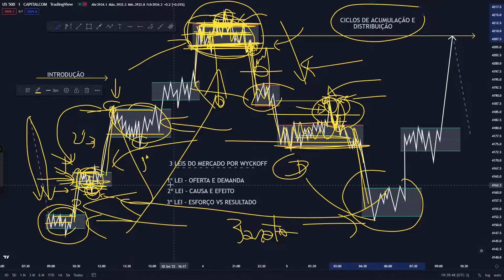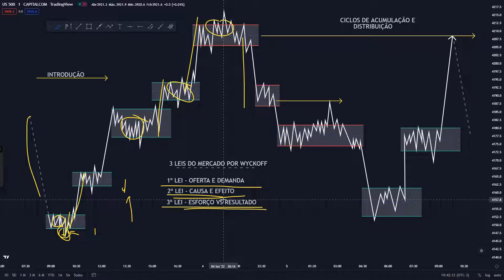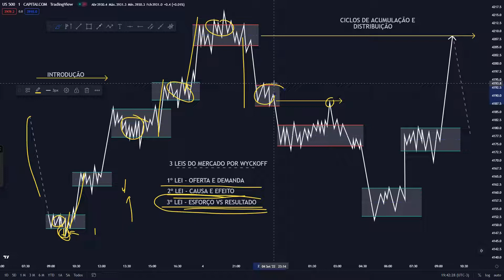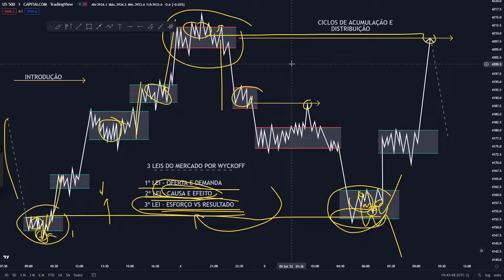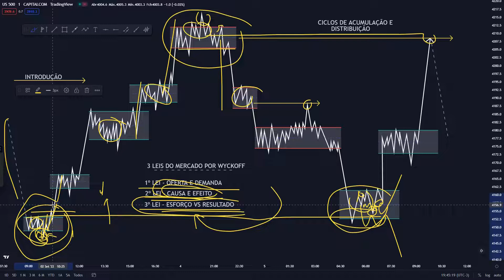CURSO WYCKOFF EP1 - Entenda de VEZ os ciclos GRÁFICOS DE MERCADO observados por RICHARD WYCKOFF!!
Quer aprender mais com esse conteúdo, adquira nossa mentoria gravada por apenas 227,00 ou 12x22,70.

Uma mentoria focada em opera qualquer ativo, desde indices futuros, criptomoedas, commodities e mais, você irá aprender desde o básico ao avançado mesmo que seja um iniciante pleno, adquira já o seu acesso.

Ao todo são 52 aulas gravadas, onde iremos desde o básico ao avançado, desde o Método Wyckoff a um curso completo de Bookmap e Footprint, adquira já e avance nos seus resultados

Telegram Pessoal: @marcosnery125